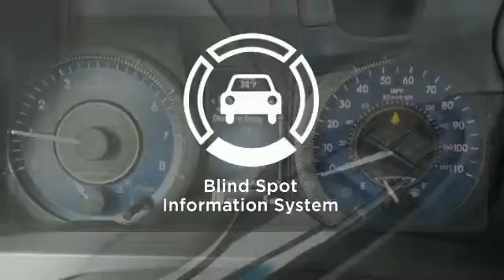2015 Toyota Sienna Rochester MN Winona, MN S53395 - SOLD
Year: 2015
Make: Toyota
Model: Sienna
Trim: XLE
Engine: 3.5L V6 SMPI DOHC
Transmission: 6-Speed Automatic Electronic with Overdrive
Interior: Bisque
Stock #: S53395
VIN: 5TDDK3DC8FS126663
 Price includes the following rebates and incentives from Toyota: $1,250 - TMS Customer Cash. Exp. 01/04

Address:
4900 Highway 52 N